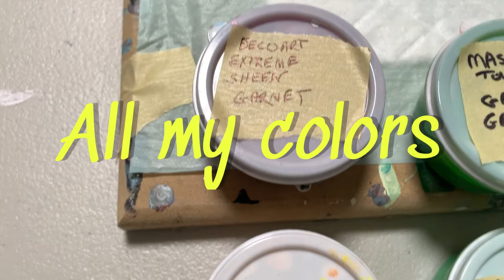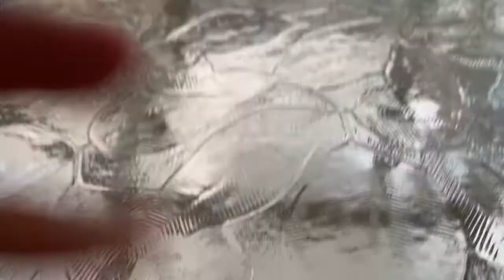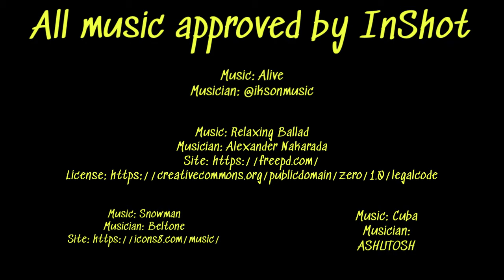(107) A Jellyfish Pour and a Balloon Smash. Trial and Error!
Hi everyone! This video is an experiment! Trial and error! Mike pours a jellyfish using an ocean background and Dragon glaze topcoat paint to develop the jellyfish. Kena experiments with making balloon smashes on a dry canvas using many leftover paints. We hope you enjoy this video and learn something just as we did. Wait til you see the wet and then the dry results at the end of our video!

Comments welcome!

Thank you, Mike and Kena
MKO STUDIO